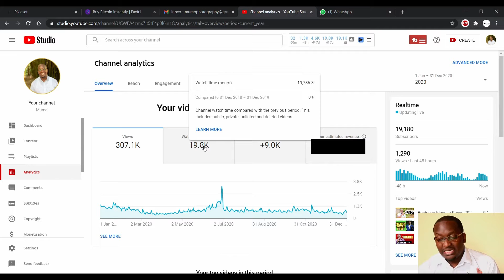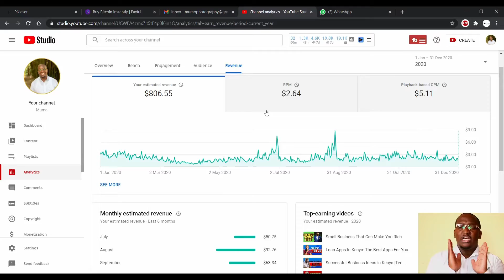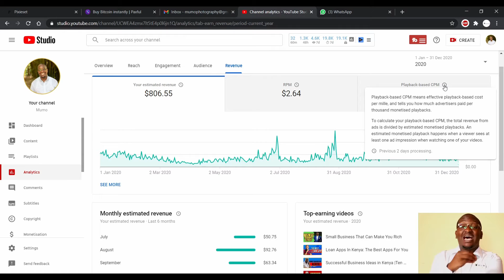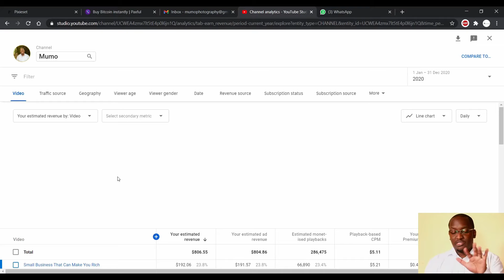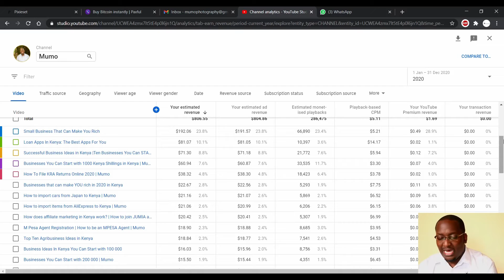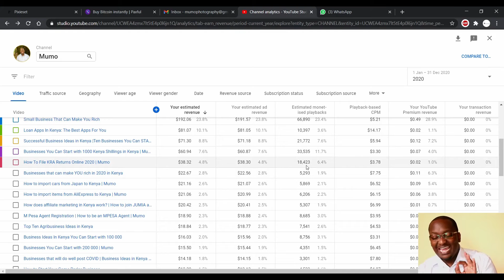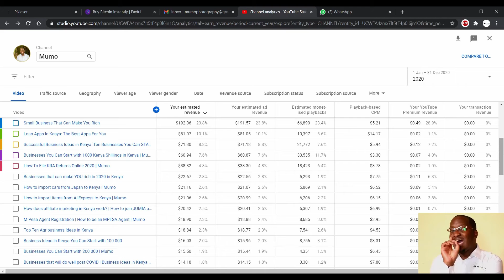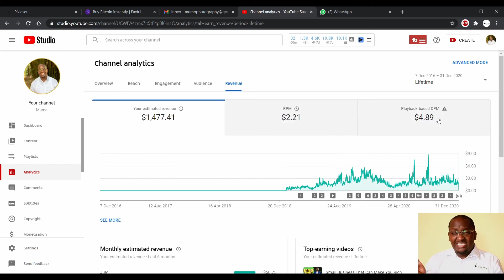How much YouTube paid me in 2020 for a small Channel in Kenya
In this video, I share exactly how much YouTube paid me in 2020 for a small Channel in Kenya

VIDEO CHAPTERS

00:00 Introduction

01:19 Stats for 2019

02:10 Stats for 2020

03:11 How much Youtube paid me in 2020

04:09 What is Estimated Revenue

04:33 What is RPM?

05:03 What is CPM?

05:47 Factors that affect CPM

06:12 Audience Breakdown on my Channel

07:42 Revenue per video in 2020

11:12 Analysis of best video done in 2020

12:43 My video with best CPM

13:15 Types of ads playing on my Channel

MPESA Till:  5268371 (Kenya only)

Start listening to audiobooks, first month free on Audible

As always remember to innovate, create and grow.
Amazon Affiliate Disclaimer: James Mumo/ Mumo Photography is a participant in the Amazon Services LLC Associates Program, an affiliate advertising program designed to provide a means for sites to earn advertising fees by advertising and linking to Amazon.com

The information contained on this video and this Channel is not intended as, and shall not be understood or construed as, financial advice. I am not an attorney, accountant or financial advisor, nor am I holding myself out to be, and the information contained on this video and Channel is not a substitute for financial advice from a professional who is aware of the facts and circumstances of your individual situation.